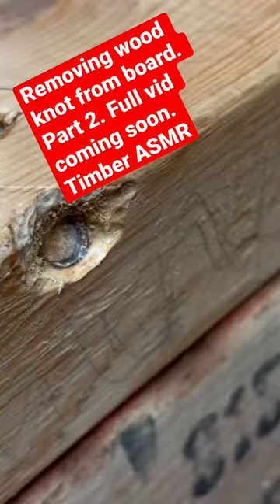Removing wood knots